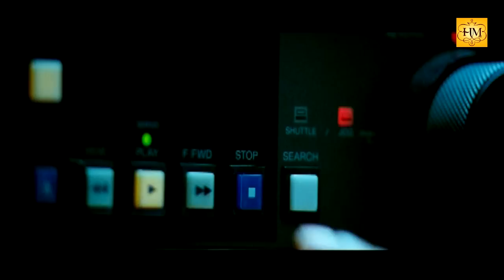Naayak | Malayalam Movie 2013 | Rahul Dev Malayalam Action Movie [HD]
Naayak is a 2013 Malayalam film directed by V. V. Vinayak and starring Ram Charan Teja, Kajal Aggarwal and Amala Paul in lead roles. The film was produced by N.Subbaravu under Crown Movies banner.The soundtrack was composed by S. Thaman. It was dubbed into Tamil and Malayalam under the same title.The film began shooting in February 2012.It was released worldwide on 9 January 2013.The movie opens with an unknown person(Ram Charan Teja) killing Minister Rawat's (Pradeep Rawat) brother (Ajaz Khan) and his henchmen thus saving three men. Rawat orders a CBI Officer (Ashish Vidyarthi) to catch the criminal so that he may kill that killer. The scene shifts to Hyderabad where Cherry (Ram Charan Teja) is a software engineer in CgTrix. He has an uncle named Jilebi (Brahmanandam), who unexpectedly runs into trouble and angers the local Don Gandi Babji (Rahul Dev). Cherry hatches a plan to save Jilebi from Babji and succeeds but falls for Babji's sister Madhu (Kajal Agarwal) in the process. Though Madhu initially rejects him, after his act of saving children from a mafia don, she reciprocates his love.